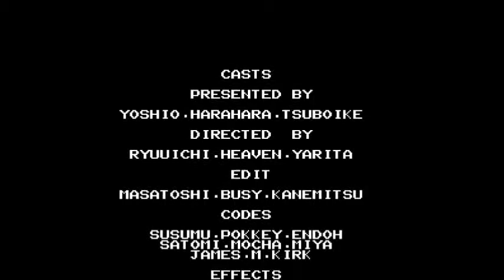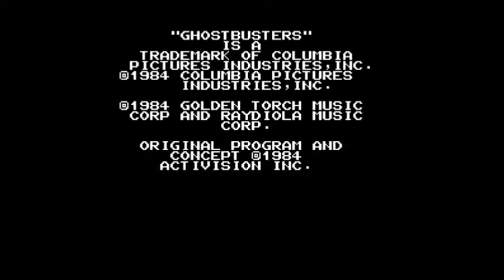Retro-Matic Gamer: Let's Play Ghostbusters for NES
Alright, time to dig down to the slimy bottom of the crap-encrusted barrel for what is notoriously one of the worst games in the NES library - Ghostbusters! Can the Retro-Matic Gamer survive this crappy game long enough to take down the menace of Gozer?